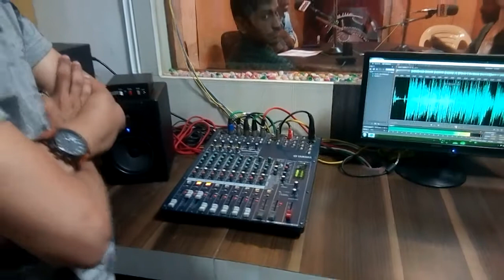FREEWATERINDIA WETH SRIRAM DALTON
Fm98. 3